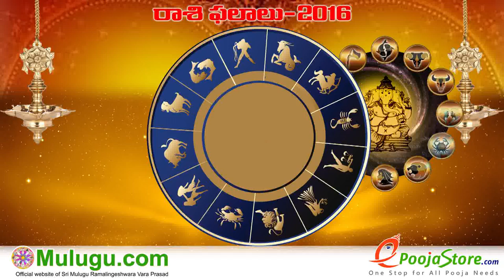Vrushaba Rasi (Taurus Horoscope) - June 19th - June 25th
Samvatsara Panchangam" " Gantala Panchangam " "Weekly Predictions" "Telugu Astrology" "Rasi Phalalu 2016" "Telugu Rasi
Phalalu" "Vaara Phalalu" "Mulugu Rasi Phalalu" "Panchangam Telugu" "Shubathidi Panchangam" "Panchangam 2016-17"
"Yearly Predictions" "Horoscope Prediction" "Weekly Horoscope"